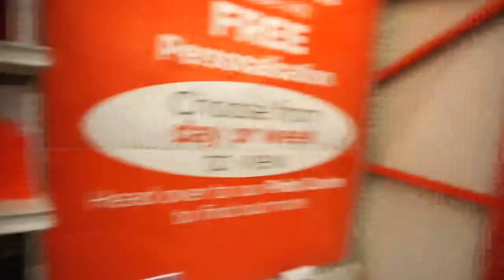VLOG: WRÓCIŁAM Z KORONAMI👑Foĸυѕowana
HASZTAG który możecie dodawać kiedy kupujecie produkty z mojego polecenia FOKUSOWANAMADEMEBUYIT :) będzie mi bardzoooo miło!

Nie zapomnij o subskrypcji mojego kanału
TO NIC NIE KOSZTUJE
i nie ominie Cię kolejny filmik :)

KOD ZNIŻKOWY na feelunique : *minimalne zamówienie to 30 funtów
Click my link to receive £10 off your first order at Feelunique, official stockist to over 500 of the world's leading

KODY ZNIŻKOWE NA AIR B&B O WARTOŚCI 30 FUNTÓW

HASŁO:  fokusowana5

NA TYM KANALE NIE SĄ AKCEPTOWANE HEJTERSKIE KOMENTARZE,PRZEKLINAIE,WYZYWANIE INNYCH OSÓB KOMENTUJĄCYCH FILMY!
Jeśli będziesz łamać te zasady Twoje komentarze zostaną usunięte a konto zablokowane!

Ania.